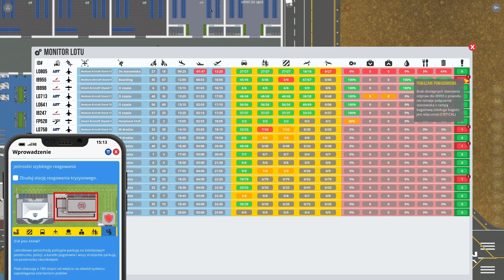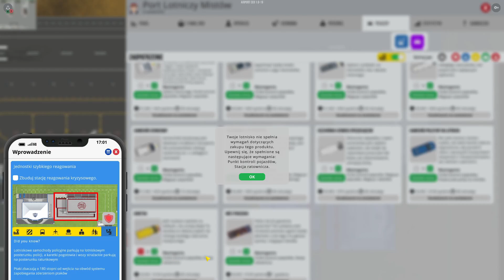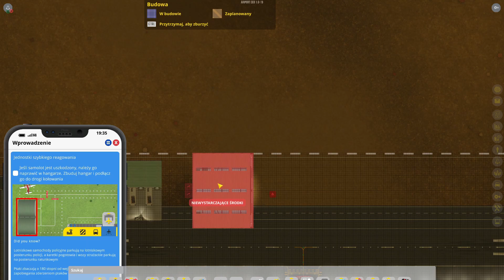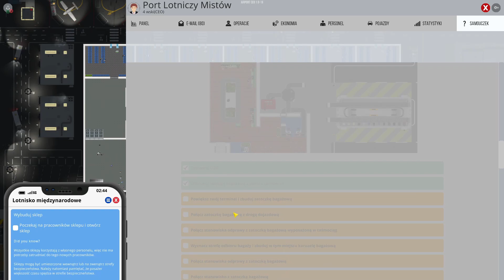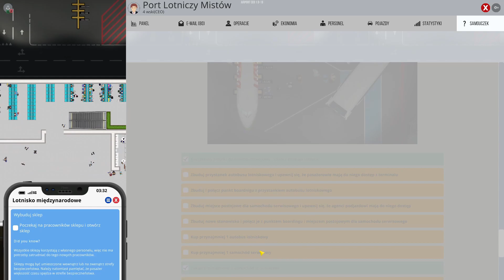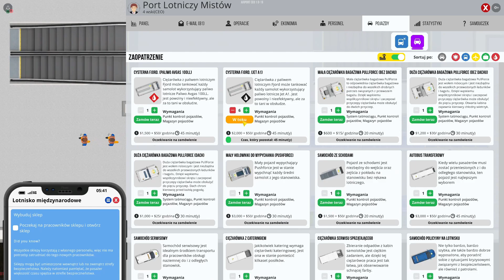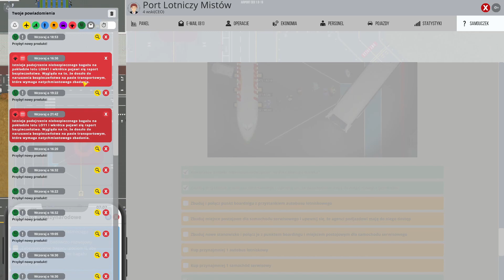Zdalne stanowisko! - Airport CEO #5|maraton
WITAJCIE! zaczynamy maraton (tym filmem).
21:00 - odcinek #2
22:00 - odcinek #3
23:00 - odcinek #4
24:00 - odcinek #5
01:00 - odcinek #6

Przygotujcie popcorn! Miłego seansu!